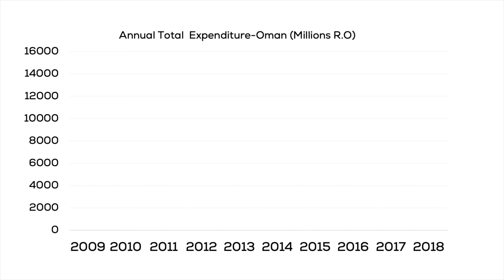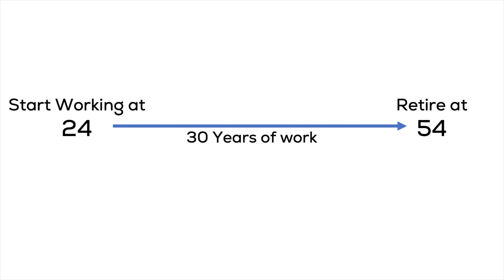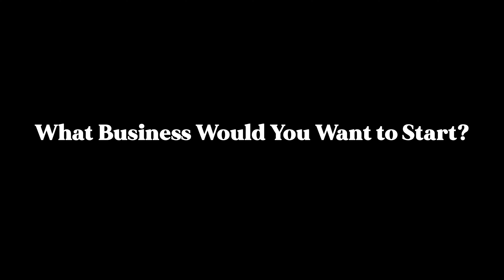A New Economic Opportunity in Oman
Recommended Videos
Jobs for economics Recently, Oman changed its retirement policy. In this video, I discuss the 1-problem Oman faced, 2- the policy to solve the problem 3- the opportunity it presents and 4- some challenges that Oman might face.